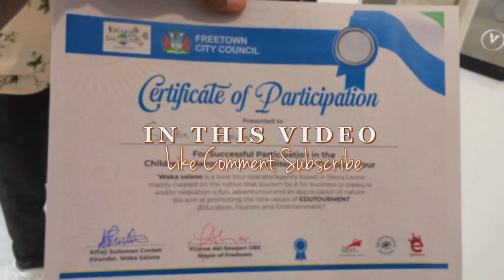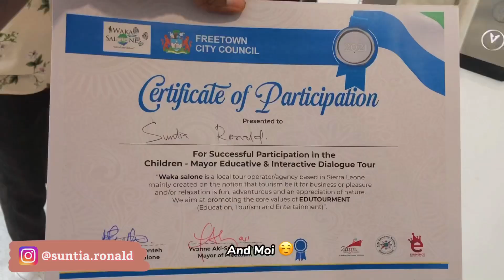New City Hall, Waka Salone “Changing Sierra Leone’s Perspective”| VlogMas Day 15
*Vlog~ ‘Tis the Season or Not in Sierra Leone | VlogMas day 3 *Let’s go to town*